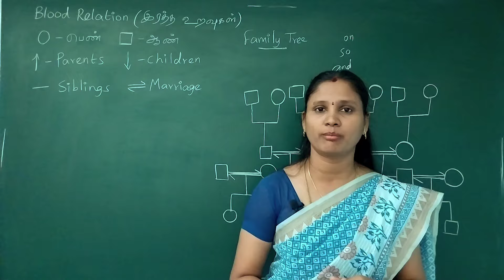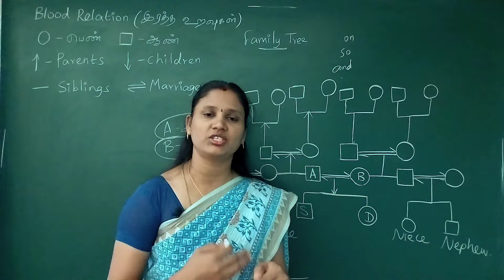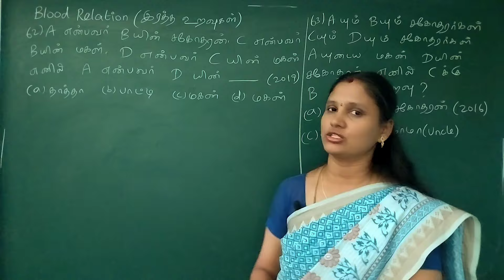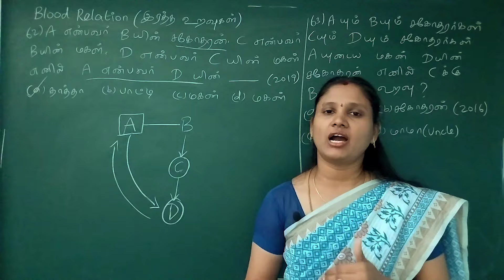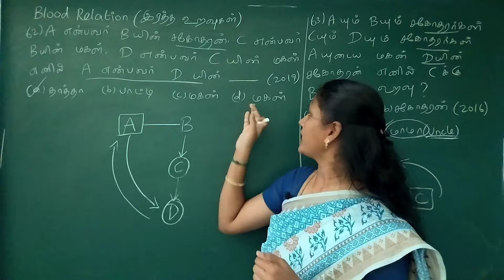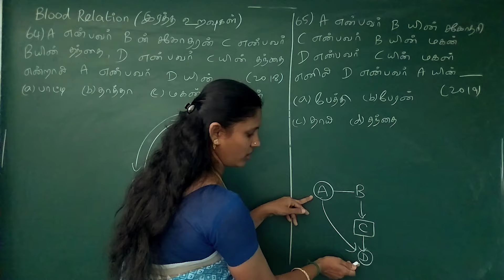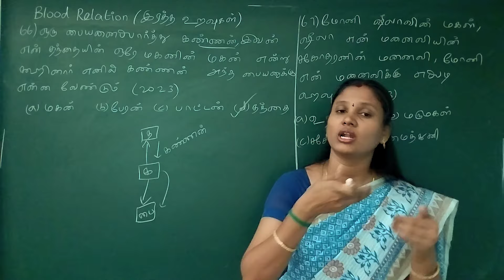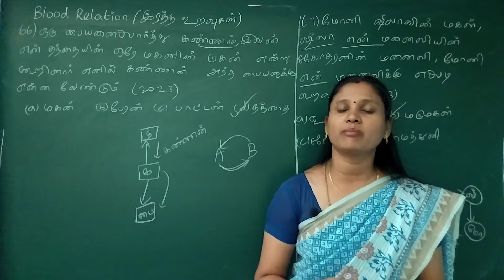👨‍👩‍👧‍👧யாருக்கு யார் என்ன உறவு? இந்த ஒரு VIDEO பாத்தா போதும் - BLOOD RELATIONS👨‍👧REASONING PART 7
TNPSC MATHS
TET EXAM
இரத்த உறவு, blood relation sums in tamil, blood relation shortcuts, calender sums shortcuts, reasoning tricks in tamil
தர்க்க அறிவு கணக்குகள்
VISUAL REASONING SUMS IN STATISTICS
TNPSC WHERE TO STUDY IN TAMIL
TNPSC MATHS WHERE TO STUDY IN TAMIL